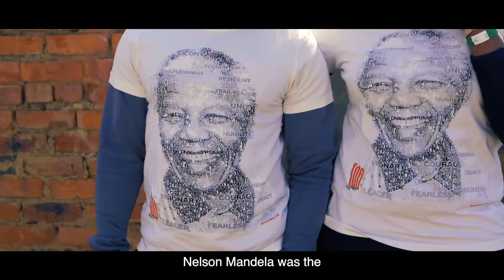The world needs hope, now, more than ever.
Graca Machel, Deputy Chair of The Elders outlines The Elders’ State of Hope - a unique week of talks and digital discussions, starting 12 July 2021.